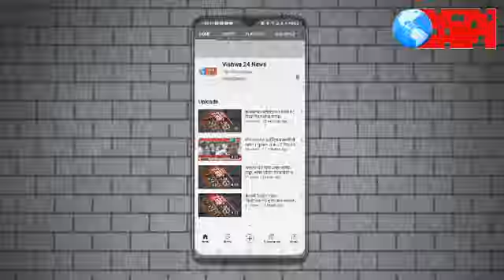धक्कादायक बातमी :- सिद्धेश्वर इंजिनिअरिंग कॉलेजमधील 27 मुलींना जेवण मधून विषबाधा..!